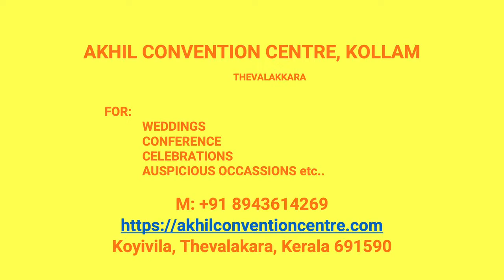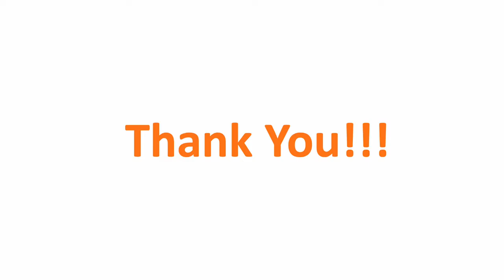Kalyana Mandapam Alumkadavu Kollam